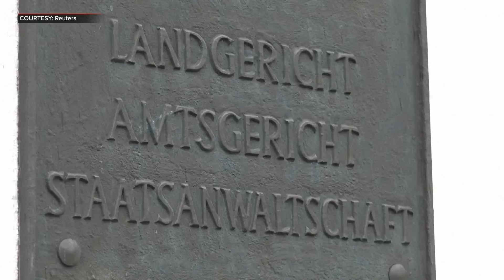US tourist accused of killing woman in Germany | ABS-CBN News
An American man went on trial in Germany on Monday (February 19), accused of killing a female tourist and seriously wounding another in an attack near the world famous Neuschwanstein castle last June.